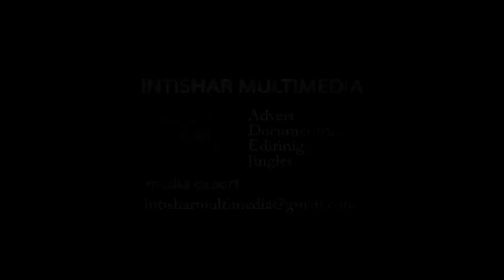Karshen Alewa.... Directed/story/screenplay by Sani Ahmed kankarofi